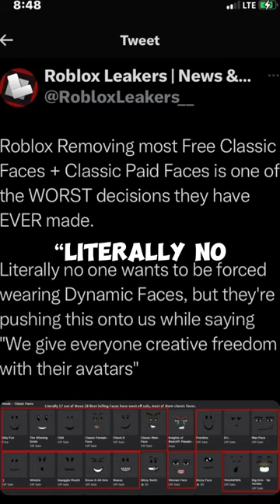Roblox Just REMOVED CLASSIC AVATARS… 🤬😭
Roblox REMOVED CLASSIC AVATARS. WHY? 😭

—Socials—